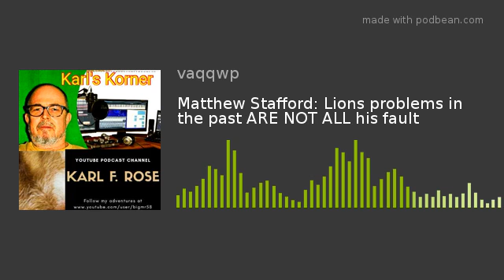Matthew Stafford: Lions problems in the past ARE NOT ALL his fault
in today's podcast I explain WHY the Lions problems ARE NOT ALL HIS FAULT!!

My Podbean link

Here is the VidIQ link. Check this out to see ALL the COOL features that VidIQ has to offer: